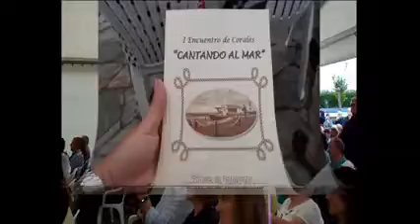Coro Villa de Navia